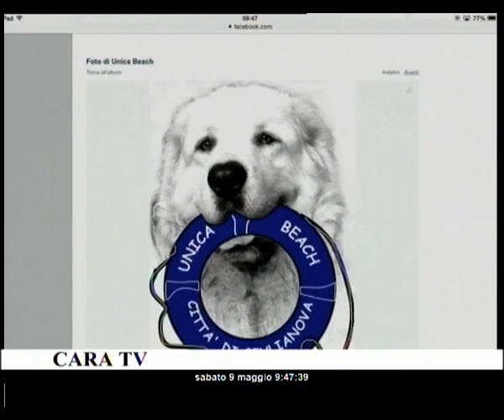CARA TV 09 05 2015